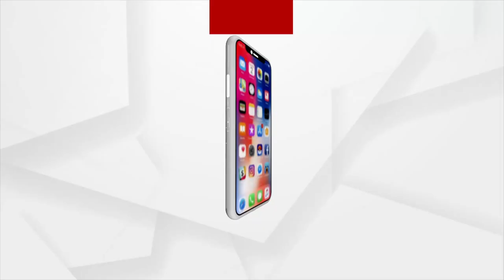ରେଳମନ୍ତ୍ରୀ ଝାରସୁଗୁଡ଼ା ଜିଲ୍ଲା ଗସ୍ତର ଦ୍ଵିତୀୟ ଦିନ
୨ ଦିନିଆ ଝାରସୁଗୁଡ଼ା ଜିଲ୍ଲା ଗସ୍ତରେ ରେଳମନ୍ତ୍ରୀ ଅଶ୍ବିନୀ ବୈଷ୍ଣବ । ଆଜି ଜିଲ୍ଲାର ବିଭିନ୍ନ ସମସ୍ୟା ନେଇ କରିବେ ଆଲୋଚନା । କେନ୍ଦ୍ରମନ୍ତ୍ରୀଙ୍କ ଗସ୍ତ ନେଇ ଚଳଚଞ୍ଚଳ ଜିଲ୍ଲା ବିଜେପି ।